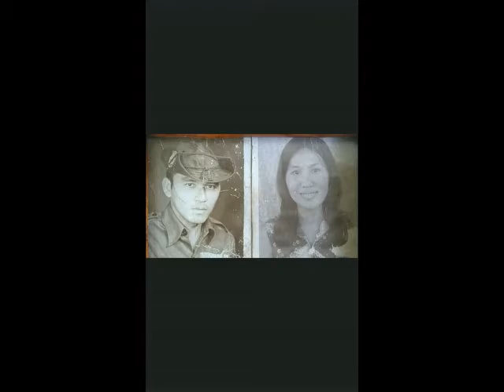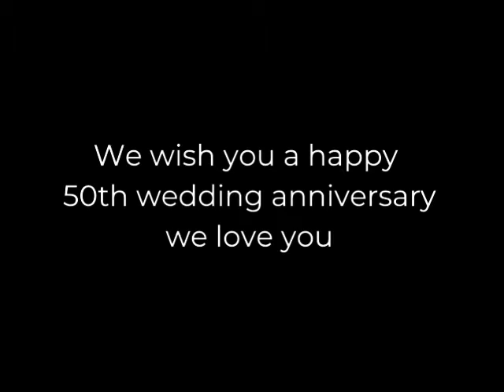ytb_4286985925_0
Made by TopView Video Uploader .